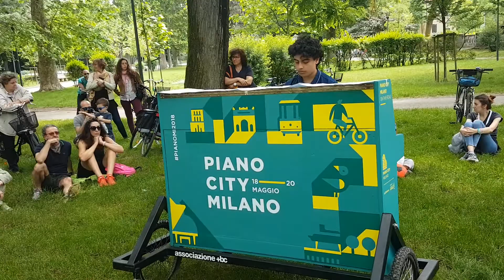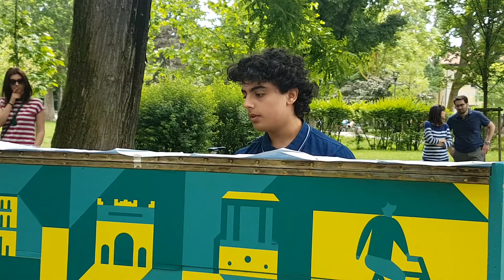piano city milano 20 Maggio 2018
francesco spina a piano city milano 2018